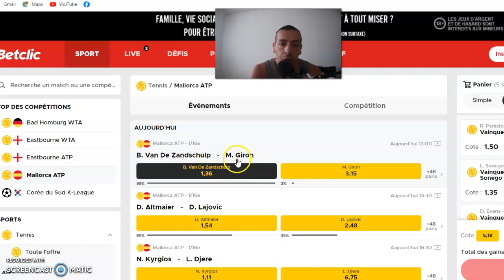PRONOSTIC FOOT : MES 4 PRONOSTICS 21 JUIN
MES  4  PRONOSTICS  FOOT :

PRONOSTIC TENNIS :  MALLORCA ATP